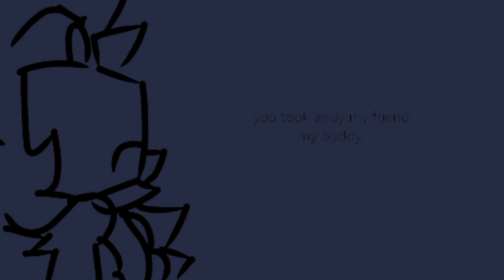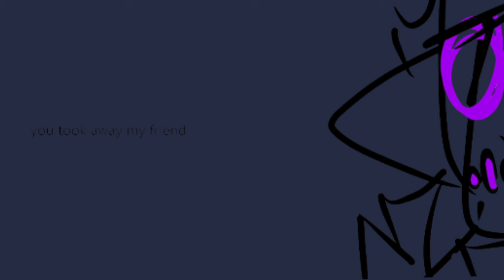Just Take My Wallet // dsmp peerpressure animatic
blme twitter, the poll was this so.

also the greenscreen insisted on messing itself up and hate it for that
ill proly post the unedited one later